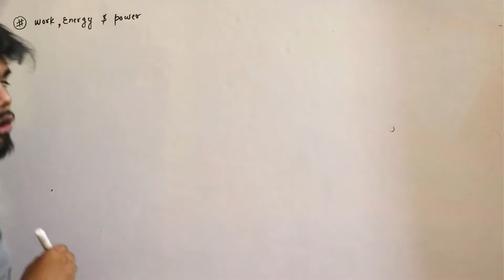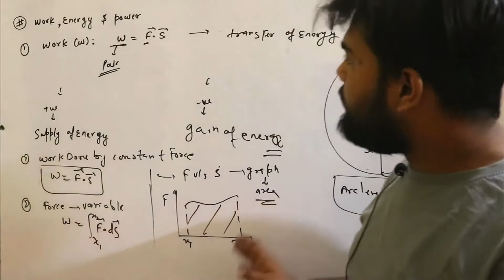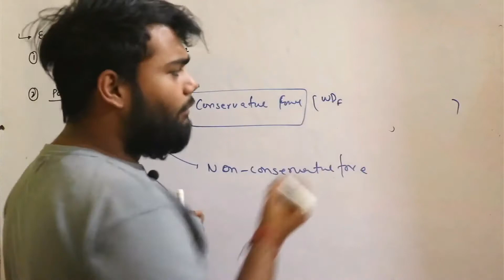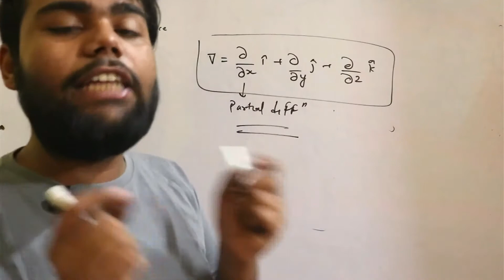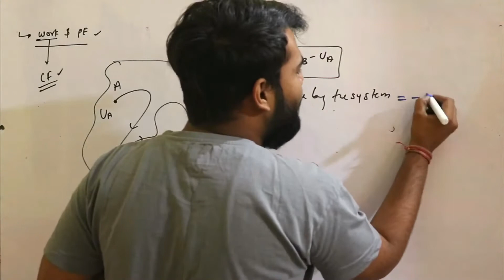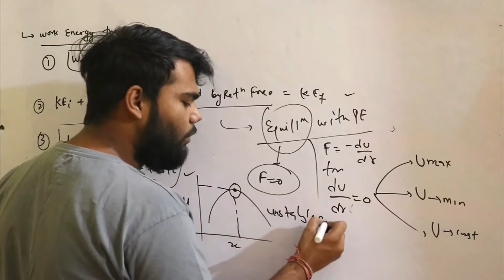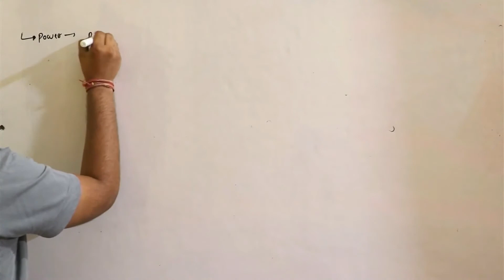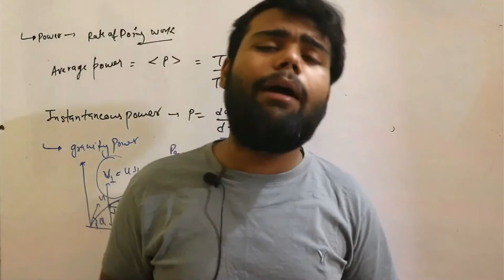Quick Revision Day - 06 || JEE/NEET || Work Energy & Power || All Concepts || Brijesh Bharti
This Video is based on the Work Energy & Power for Quick revision For JEE and NEET aspirants

This Video is brought to you through Vistas Academy. This is one of the finest academy in Delhi.

Kindly support us in our Journey you can donate us ( paytm- 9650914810)
OR
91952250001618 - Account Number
SYNB0009195 - IFSC Code
Brijesh Bharti - Name
OR
G-pay us Or Phone Pay us @ 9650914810. Even a small amount of 100 rupee would be a great help.